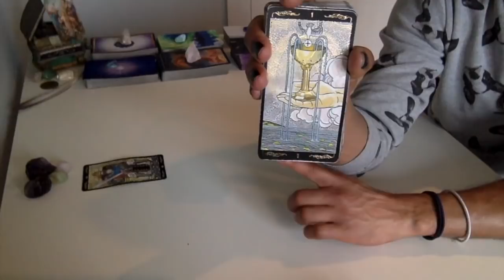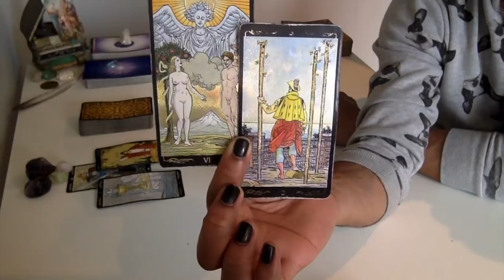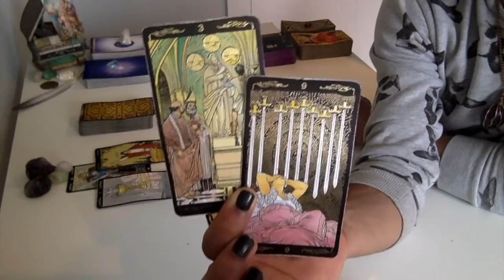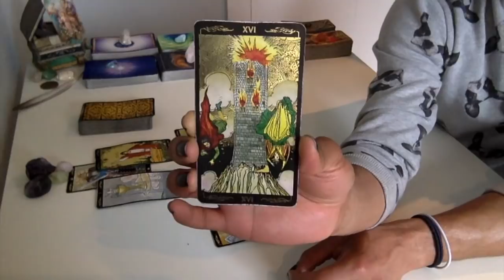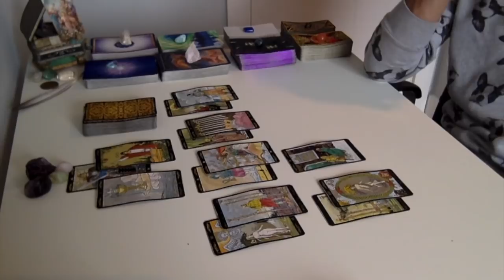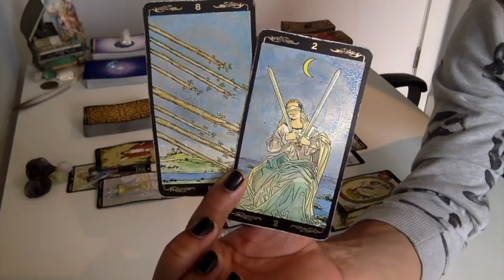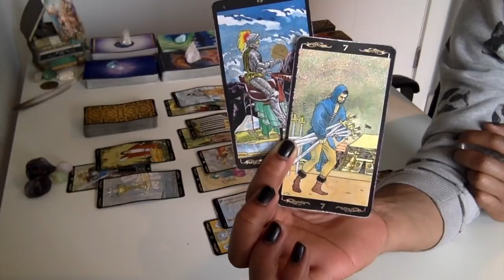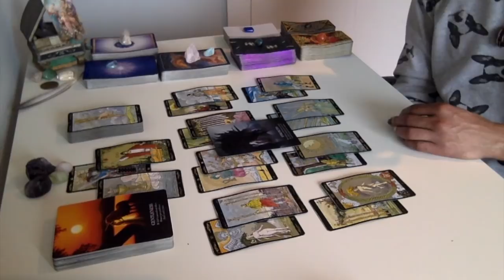Pisces - Discernment Is Your Best Friend - December '18